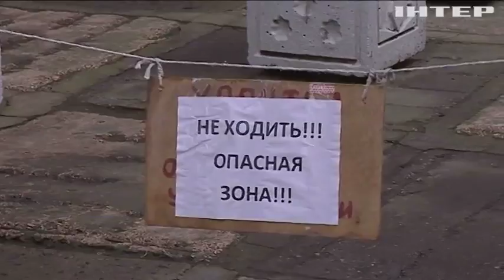У Миколаєві юні спортсмени змушені "плавати" без води у басейні